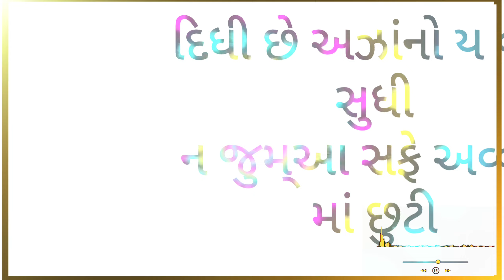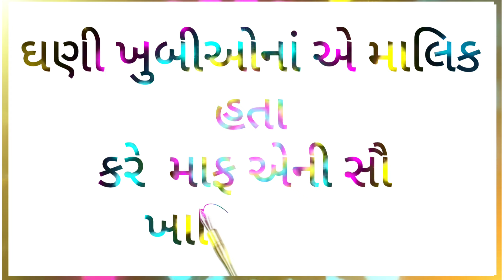મર્હુમ અબ્દુલ સમદ ભાઇ વાડીની યાદમાં Abdulhiy Gharda u.k